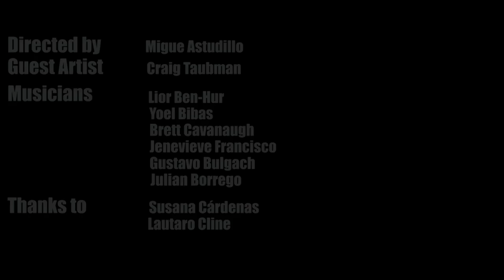Lior Ben-Hur & Sol Tevél | Ft. CRAIG TAUBMAN - Eli Eli Revival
Lior Ben-Hur & Sol Tevél | CRAIG TAUBMAN | Eli Eli Revival

A collaboration with the iconic Jewish American artist and a close friend- Craig Taubman.

This composition is a new and original take on the old lyrics of the Jewish poet, Hannah Senesh.
While the "traditional" melody is very mournful, the lyrics are positive, optimistic and filled with the gratitude. Therefore, this song is a REVIVAL of the old song, offering a new point of view to Hannah Senesh's lyrics and message.

Lyrics (by Hannah Senesh & Lior Ben-Hur):

May these things never end
The sand and the sea
The rustle of the water
The lightning in the sky
The prayer of Man.

Green in a cloud
Shower from the sky
The movement of the village
The song of a person.

אלי, אלי, שלא יגמר לעולם
החול והים
רישרוש של המים
ברק השמים
תפילת האדם

ירוק בענן
מטר משמיים
תנועת הכפר
שירת האדם

Born in Jerusalem, Israel with Greek and Iraqi roots, Lior Ben-Hur has traveled to over a dozen countries where he spent time learning, performing and sharing experiences with musicians and artists around the globe.
Since 2004, Lior has made his home in San Francisco, CA. He formed this band in 2011, which in 2012 released an eclectic World music album under the name Sol Tevél. The album sheds new light with contemporary interpretations of old Jewish texts, ideals and mysticism.
With their positive message, uplifting melodies and unique refreshing approach to Reggae, this San Francisco-based band represents a new generation of Reggae and World music.

Video directed and edited by Migue Astudillo
Music & video produced by Lior Ben-Hur
Mixed & Mastered by Jim Fox (Lion & Fox Studios)

Musicians:
Yoel Bibas- drums
Brett Cavanaugh- percussion
Julian Borrego- bass
Jenevieve Francisco- vocals
Gustavo Bulgach- clarinet & sax
Chris Navarro- trumpet
Ruben Sandoval- trombone
Mike Bolger- accordion
Craig Taubman- vocals
Lior Ben-Hur- lead vocal, guitar